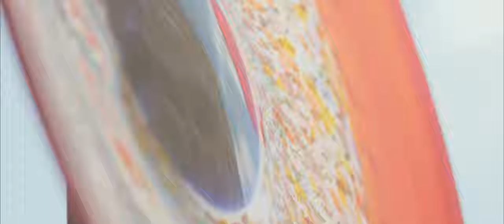【CLASS GLASS】暮らしを彩るガラス工芸｜山陽小野田｜自然の色｜ガラス工房｜ガラスアート｜ガラス作品｜ガラス工芸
「であう・つくる・とどける」

「高い芸術性と暮らしに取り入れやすいスタイル」をコンセプトにした、山陽小野田市在住のガラス造形作家５名が創り出すガラスや吹きガラスやカット、エナメル絵付けといった技法によるアート性のあるガラス作品たち。

今回の企画展では、CLASS GLASSのガラス造形作家たちと、鈴木マサル氏、KIGIの植原亮輔氏、渡邉良重氏、氷室友里氏がコラボレーション。
海と夕日の美しさで知られる山口県山陽小野田市では窯行で発展してきた歴史を背景にガラスアートの文化が育まれてきました。
ひとつとして同じものはなく、それぞれに異なる表情を持つガラスアート。

豊かな自然とそれぞれの感性から
デザイナーがどのようなガラス作品をイメージし、ガラス造形作家がどのようなガラスアートを生み出すのか
暮らしを彩るガラスアート作品が誕生する時間をご紹介します。

■会期：3月15日（水）～3月21日（火）
■会場：伊勢丹新宿店 本館５階  リビング センターパーク

■クリエーター
・KIGI　クリエイティブユニット
・SUZUKI Masaru　テキスタイルデザイナー
・HIMURO Yuri　　 テキスタイルデザイナー
■作家
・NISHIKAWA Makoto　西川慎 氏
・IKEMOTO Miwa 　池本美和 氏
・HASHIMOTO Tomoyuki　橋本倫礼 氏
・MATSUO Tomomi　松尾具美 氏
・KAWADA Ayako　川田絢子 氏